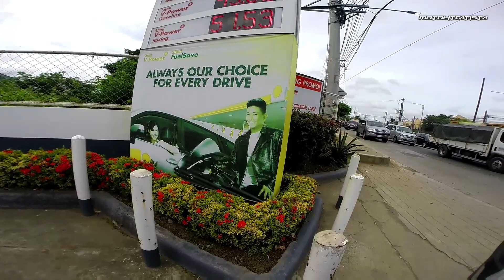SECRET ROAD SILANG CAVITE /DELIVERY RIDE 3/ MOTOLITRATISTA